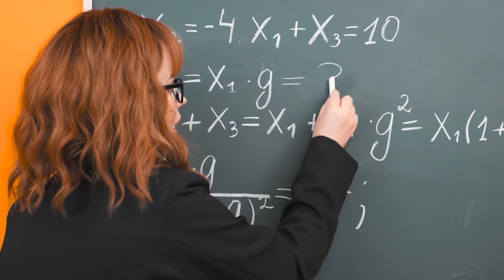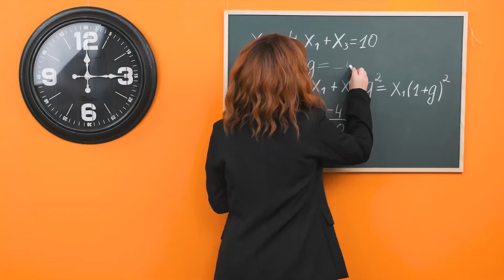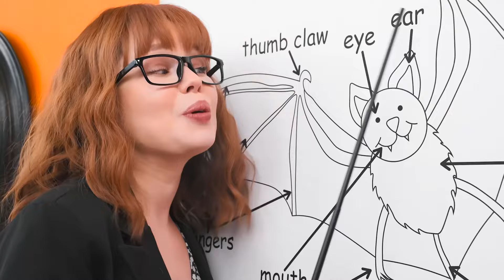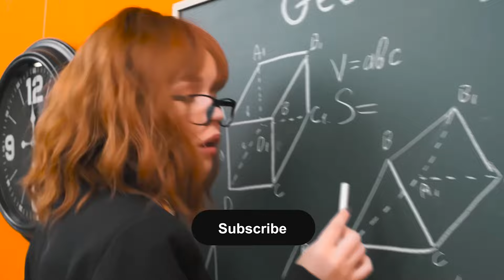Gorące vs Zimne Jedzenie Wyzwanie | Szalone Wyzwanie Fun Teen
Czeka na Ciebie nowe wyzwanie! Dołącz do nas, będzie mnóstwo dobrej zabawy!